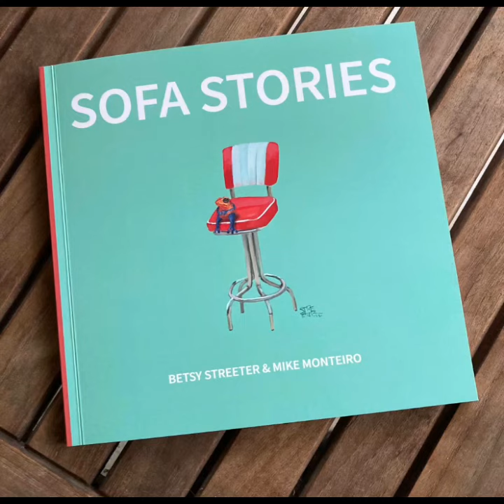Sofa Stories: Freida and Her Dad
A reading from Sofa Stories, a picture book for grownups. Words by Mike Monteiro, Art/Music by Betsy Streeter.

"As long as Freida could remember, Saturday afternoons included a walk to the soda fountain with Dad. She'd spend the morning watching cartoons, and then eventually Dad would wake up. He’d pat her on the head, call her Sport, and half-heartedly tell her she was sitting too close to the TV. She'd half-heartedly scoot back. He'd make her a peanut butter and jelly sandwich and head off to the garage to work on the Dart. After a few hours, he'd walk back in the house covered in oil and grease. He'd shower, put on a clean t-shirt, grab his hat, and say, “C'mon, Sport.”

They always sat at the counter. He'd have coffee, sometimes pie, and she'd have a sundae. She still went every Saturday. She still ordered her sundae, hardly ever putting much of a dent in it anymore. Then she'd order a small coffee to go, walk the four blocks to the cemetery, and leave it on his headstone."